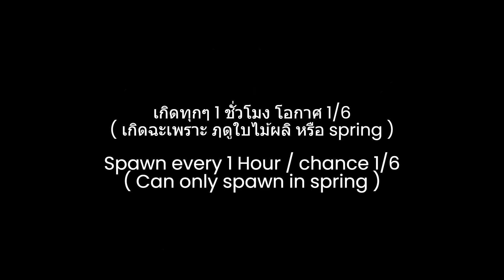[ Sakura Stand ] Nikyu Nikyu No mi ( Showcase / How to get )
00:00 Start / เริ่ม
0:02 Nikyu Nikyu No mi Showcase / รีวิว
1:37 How to get / วิธีการได้รับ
1:41 End / จบ